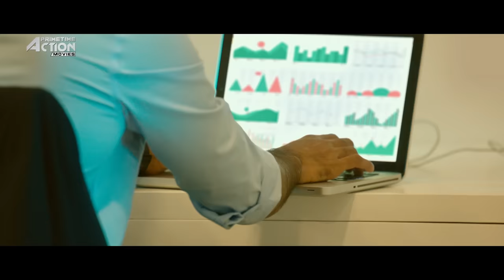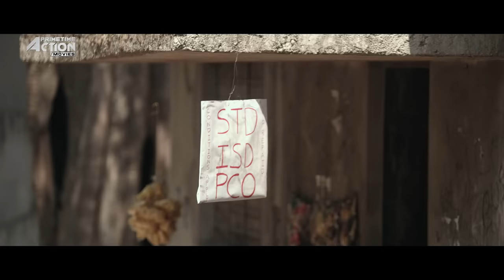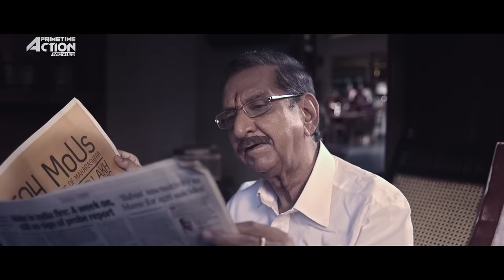NRI LOVER - Hindi Dubbed Movie | Kartikeya, Simrat Kaur | South Romantic Movie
Presenting Superhit Hindi Dubbed Full Movie HD "NRI LOVER " Starring Kartikeya, Simrat Kaur, Murli Sharma , G Maruti Rao, Raghu Karumanchi, Pragathi, Prthivi, Sumitra, Jhansi. Exclusively on   @PrimetimeActionMovies

Credits:
Directed by Rishi
Produced by Ramashree Gummakonda, Ravinder Gummakonda
Written by Rishi
Starring:  Kartikeya, Simrat Kaur, Murli Sharma , G Maruti Rao, Raghu Karumanchi, Pragathi, Prthivi, Sumitra, Jhansi
Cinematography: Saiprakash Ummadisingu

Synospsis:
A materialistic father and son take a thirty-day trip together where they learn about people, value and love, while his father tries to hide his impending death from his son.